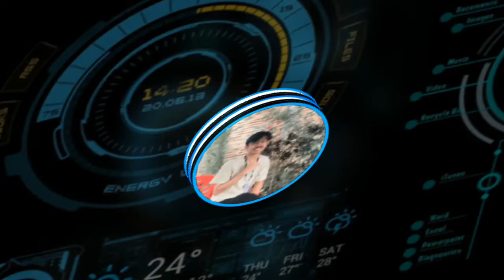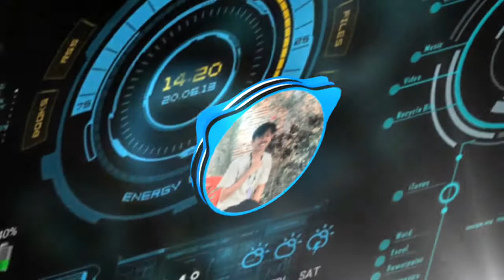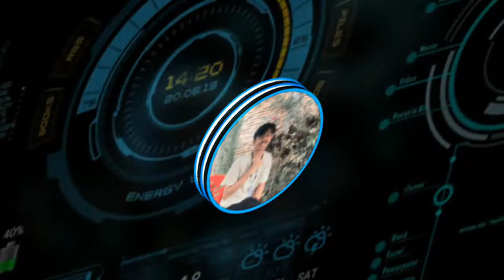MarvinBarandale - I'M BACK (HYBRID) NEW!!!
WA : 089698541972